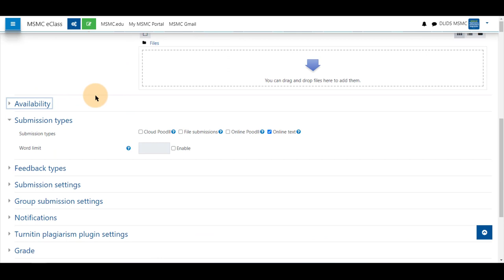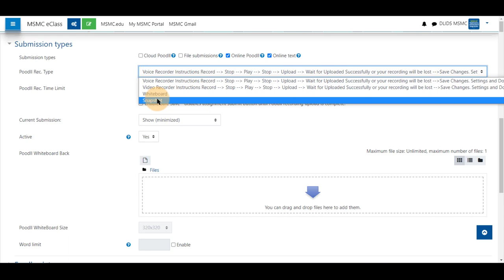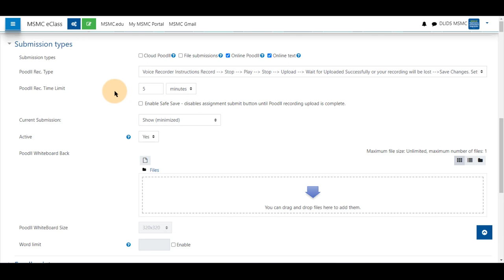Using Poodll in Assignments